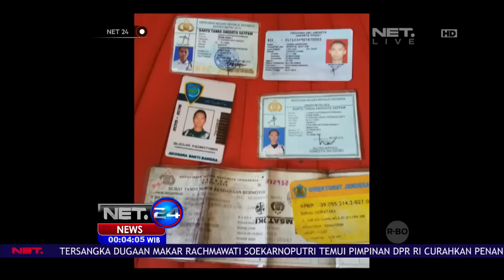Bantahan Kabidhumas Polda Terkait Satpam Provokator di Sidang Ahok - NET 24